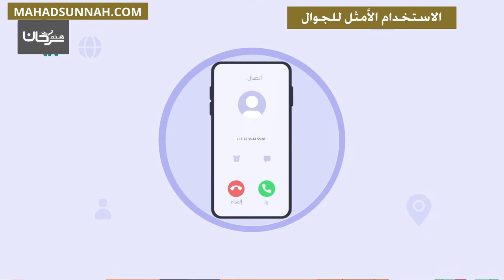الاستخدام الأمثل للجوال